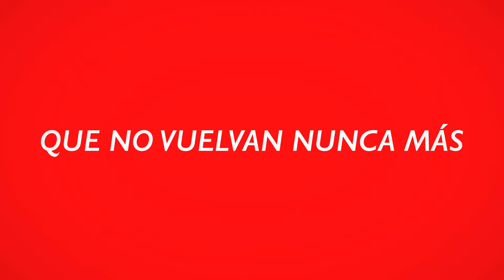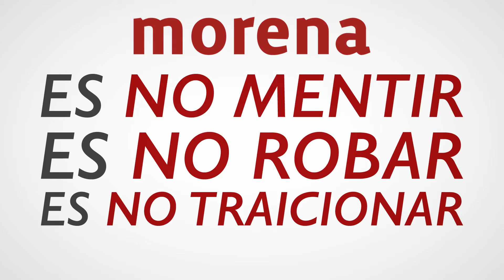ADIOS A LOS 3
MUY PRONTO LES DIREMOS ADIOS A ESOS GOBIERNOS QUE TANTO HAN DAÑADO NUESTRO ESTADO.   DESPIERTA TLAXCALA!!